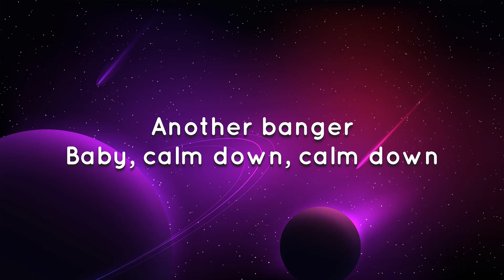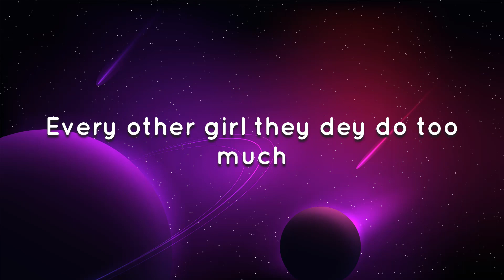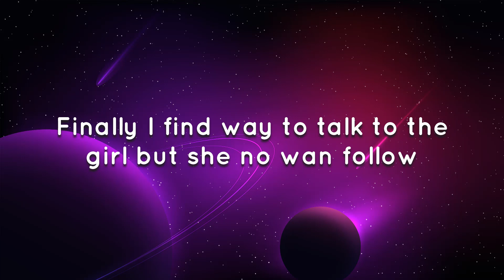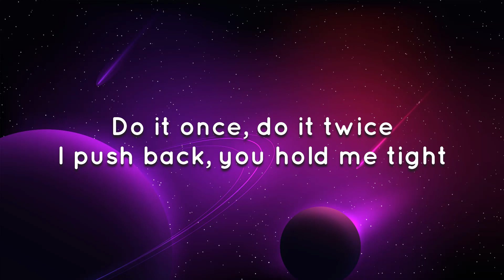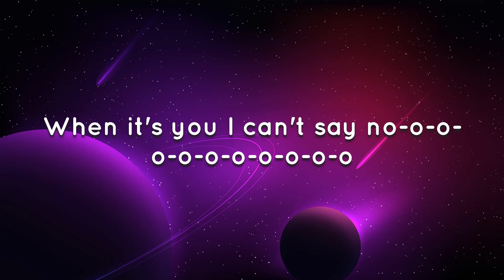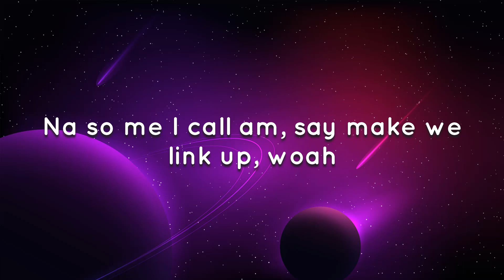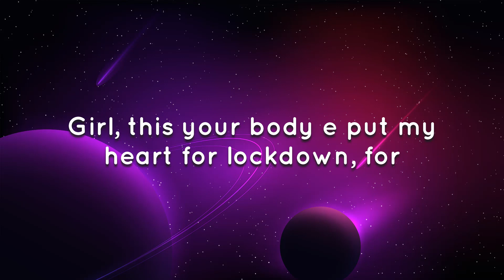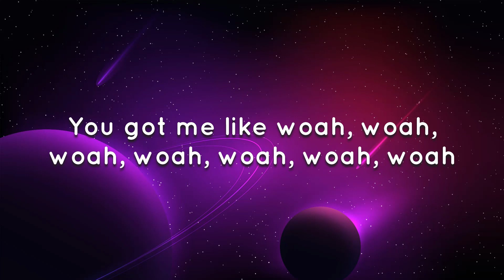🎵 Rema, Selena Gomez - Calm Down (Lyrics)